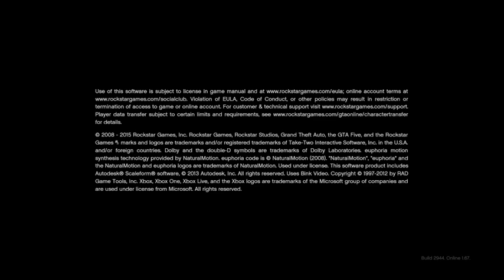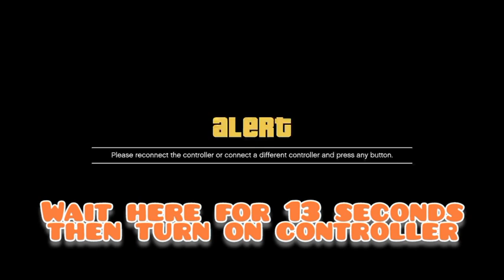**PATCHED** Account dupe method 2 in GTA online (Xbox only) 1.67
Creator Code: NISEKOPRIM-ON-YT

“In connection with Epic Games’ Support-A-Creator Program, I may receive payouts from your in-game purchases

Get some great energy from dubby and use my discount lin below.

I will also be doing a duped account giveaway at 5000 subscribers and all you have to do is like the video, turn on post notifications, subscribe and comment down below primgang and you will be entered for the give away

        💸Channel Tags💸